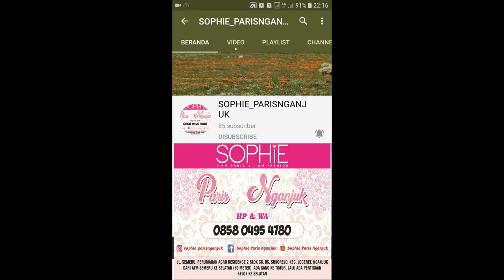ANASTASI BLACK WALLET SOPHIE PARIS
DOMPET ANASTASII BLACK

Dompet terdiri dari 9 kantong serbaguna,2 kantong kartu,1 kantong mika,1 kantong uang kertas,1 kantong resleting utama.

Halaman Katalog: 90
Tipe: Small Wallet
Style: Zipper
Material/Fabrics: PVC
Colors: Black
Dimension: 11 x 3 x 9 cm

1. Bisa daftar mandiri melalui
2. Bisa kita daftarkan gratis ( tanpa id card , katalog dan atarter kid)
3. Pendaftaran 25rb (free id card, starter kid n katalog)

[16:18, 3/5/2020] CALTIRA ROSIANA: Sebagian besar produk sudah kita upload d youtube channel kita

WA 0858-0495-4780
Shopee : shopie_paris_nganjuk

1. Transver
2. Cod (bayar di rumah alamat rumah costumer dikenakan ongkir)
3. Cod di lokasi yang telah ditentukan oleh SOPHIE PARIS NGANJUK free)* Lokasi COD*
1. jl. Semeru Perumahan Argo Residence 2 blok C8. Sukorejo.loceret.nganjuk(dekat atm Bri jalan semeru). Depan atm semeru ada ruko kosong. Disebelah ruko ada jalan masuk (silahkan masuk mengikuti jalan dan belok kanan) jam 8 sampai 2 sore
2. INDOMARET depan STKIP PGRI Nganjuk jl. Abdul Rahman Saleh no 21. Dekat Rumah sakit Bayangkara, jam 3 sampai jam 7 malam Terimakasih